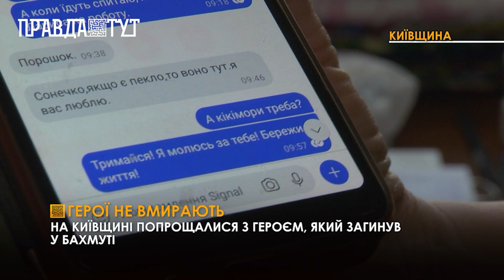Володимир Москальчук - доброволець, який захищав місто-фортецю Бахмут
Вишнівчанин, Володимир Москальчук, служив кулеметником 120-тої окремої бригади територіальної оборони Сил територіальної оборони Збройних сил України. Чоловік після повномасштабного вторгнення став на захист України. Охороняв кордон та визвався стати на оборону міста-фортеці Бахмута. 8 березня у чоловіка влучила куля ворога. Він був батьком, чоловіком, другом та свідомим українцем, який мріяв про незалежне  майбутнє своєї країни.